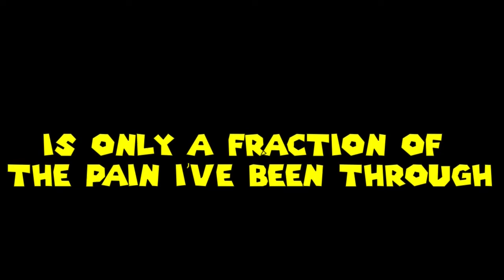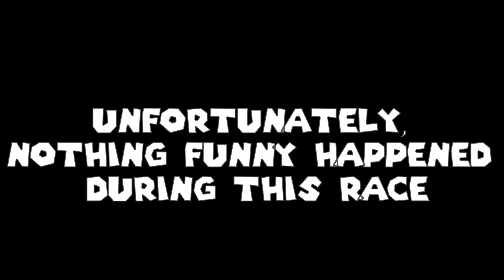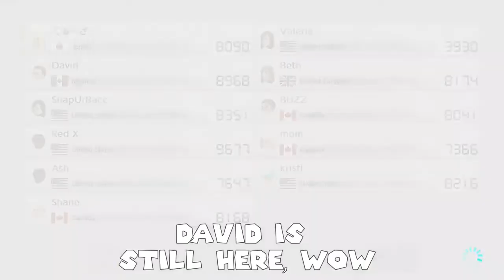I was Three Years Sober Of Playing Mario Kart Online...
never again LMAO

I've had this in the oven since June